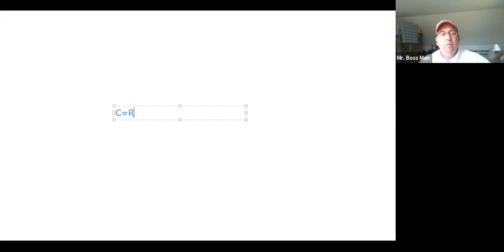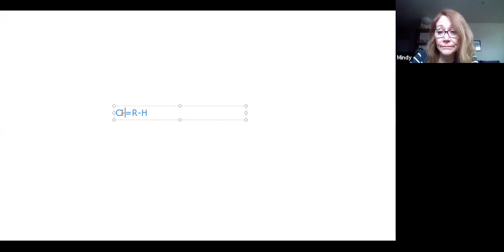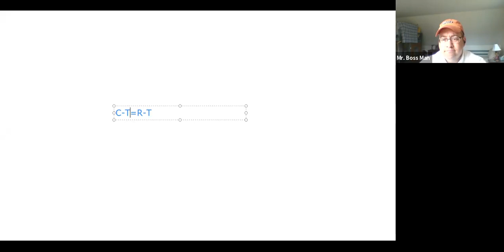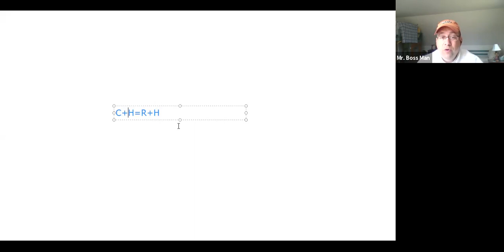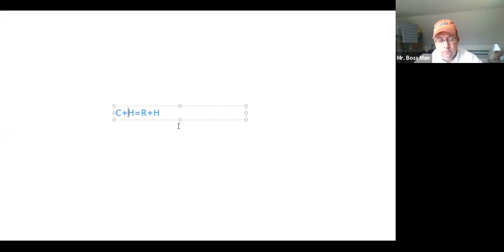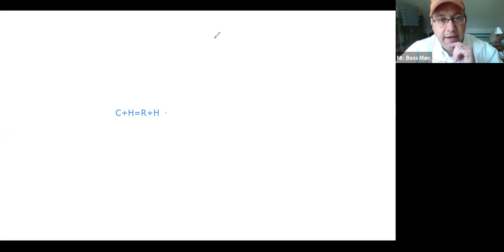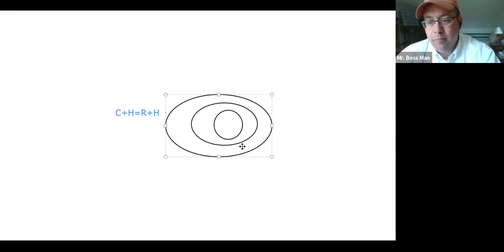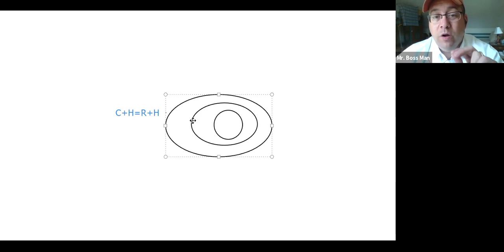Reviewing the Foundations 4/21